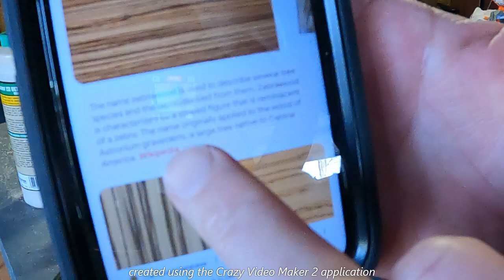Chisel DP Pen ep1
Hello all, I start my next diamond painting pen named (chisel pen) in this video. This pen is giving me so much trouble.  This pen is causing so much trouble.